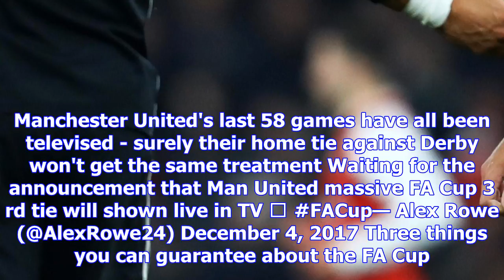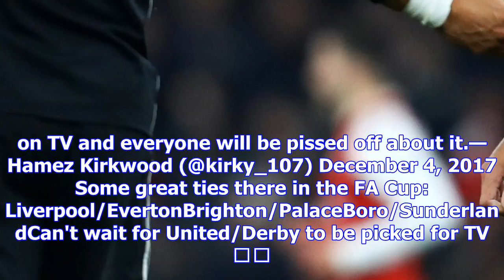The world of social media is adamant man united vs derby will be picked for tv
MANCHESTER UNITED'S last FIFTY-EIGHT FA Cup games have been televised - and the world of social medi...